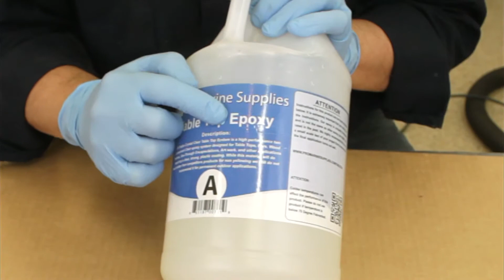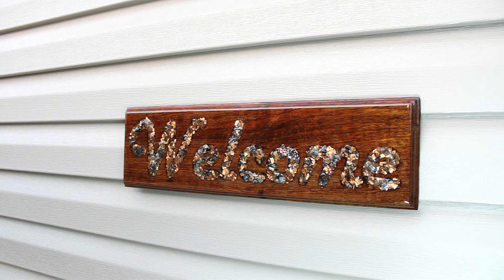Making an Outdoor Welcome Sign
Using our vinyl plotter, we cut out 'Welcome', stuck it to a scrap piece of hardwood, and then carved out the letters using a trim router. To make it pop, we cut up sheet copper, crushed some blue glass beads we had on hand, filled the carved out letters and then poured epoxy resin over everything. Voila! We have a cool-looking sign for our home! The marine epoxy that we used is plenty hard enough for the sign to remain outdoors. The reflective quality of the copper and the crushed glass really catches the light, and will welcome visitors for many years to come.